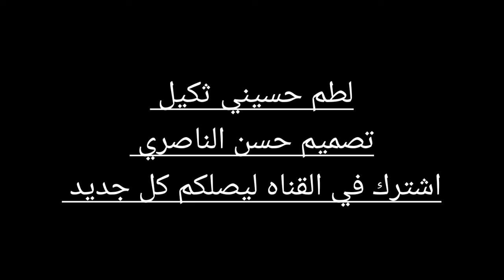لطم حسيني ثكيل ٢٠٢١ اجمل الايقاعات